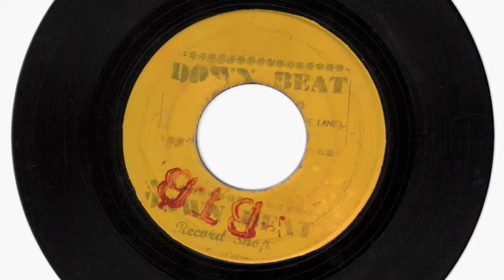(1963) Lee Perry: Don't Copy